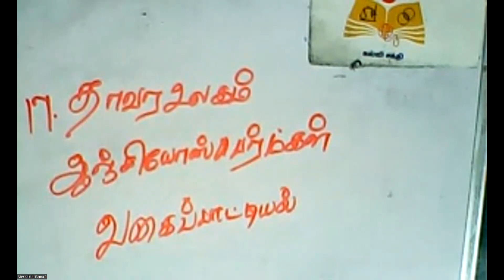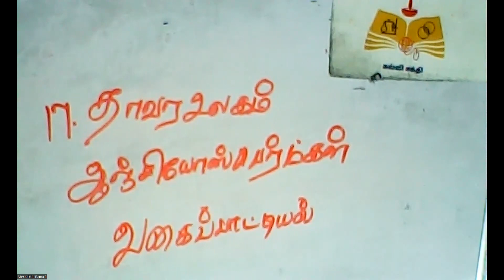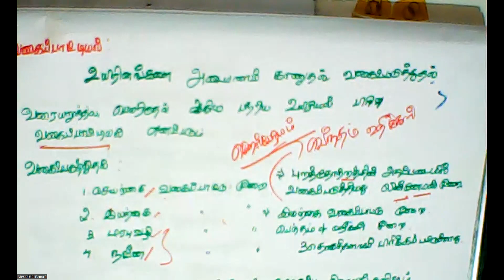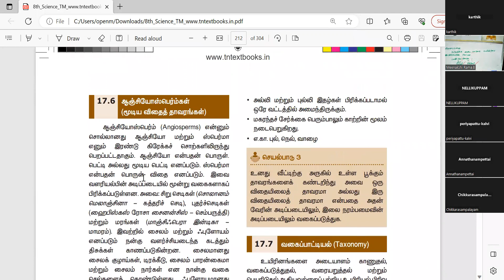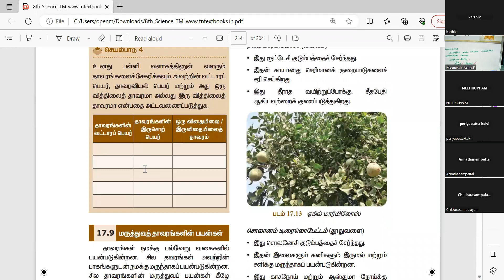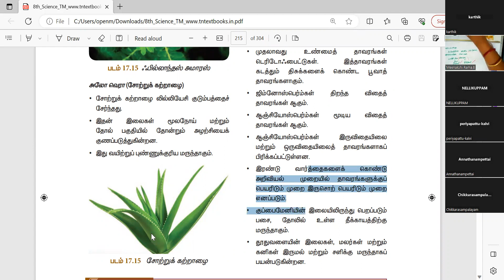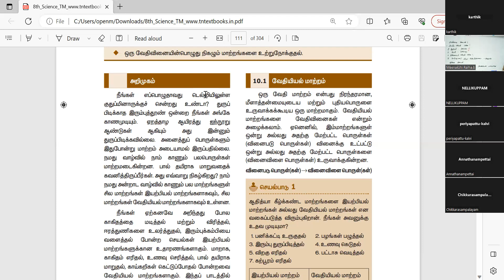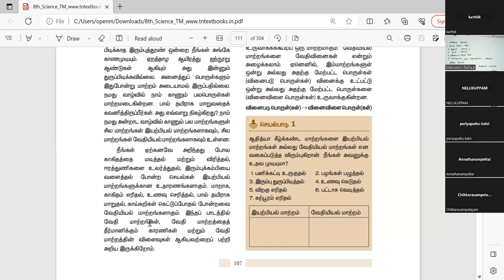(08th Science TN) Angiosperms/ஆஞ்சியோஸ் பெர்ம்கள்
Classification of anjiosperms/ஆஞ்சியோஸ்பெர்ம்களின் வகைப்பாடு Taxonomy/வகைப்பாட்டியல் Uses of medicinal plants/மருத்துவ தாவரங்களின் பயன்கள்